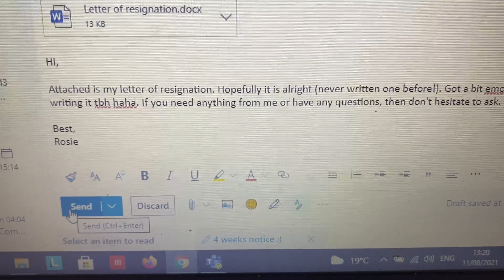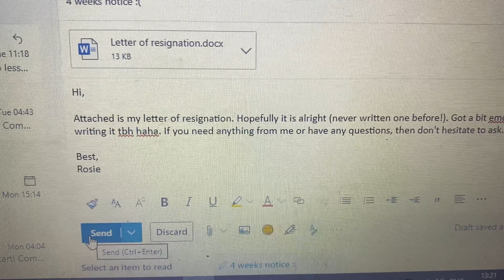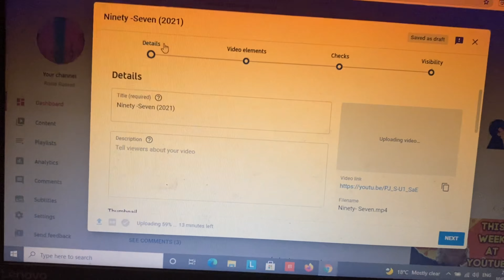The First day of the rest of my life…. The Prequel